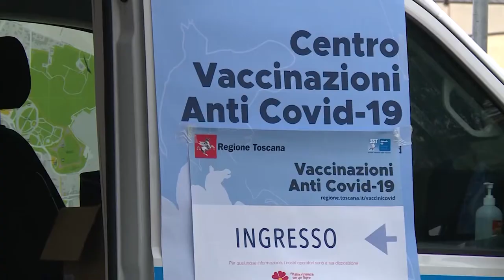La gestione della scuola in periodo di covid, le parole di Tiziana Nocentini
La quarantena in caso di positivi è un tema che fa ancora discutere. Le nuove regole porteranno cambiamenti a livello di quarantena anche se ad oggi sono previsti 10 giorni per i non vaccinati e di 7 per chi invece ha ricevuto il vaccino. La scuola è comunque da ritenersi un luogo sicuro soprattutto per i controlli che vengono effettuati.
"Il contagio non parte dalla scuola ma è portato a scuola, la scuola è un ambiente sicuro"
Le parole di Tiziana Nocentini.